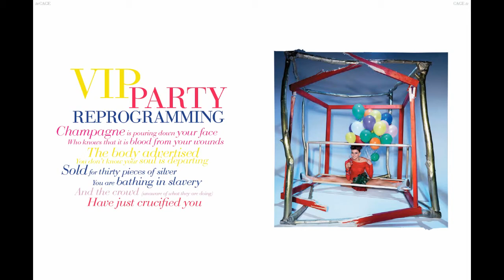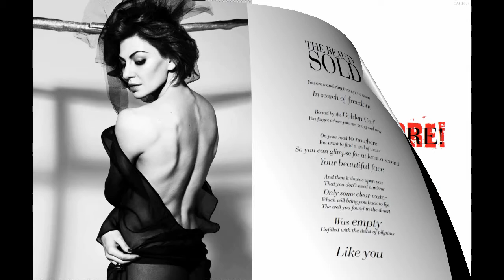CAGE - The Story of Beauty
Selection from Photo Theater (174 photos)
Photographs: Igor Kalinauskas & Jakub Klimo
Actress and model: Anna Onli
Writer: Igor Kalinauskas